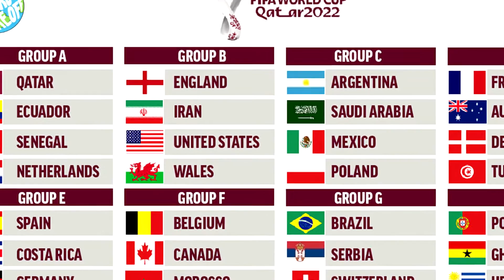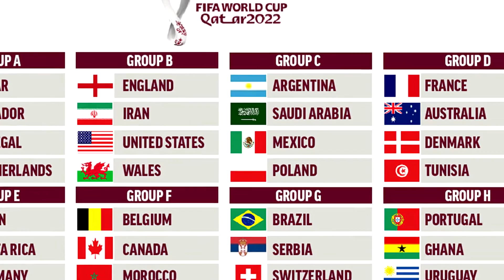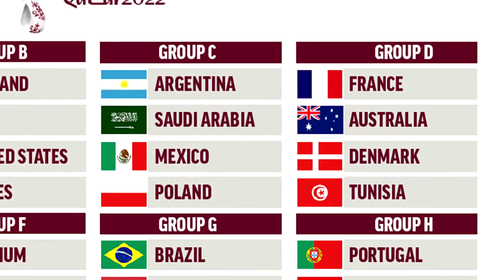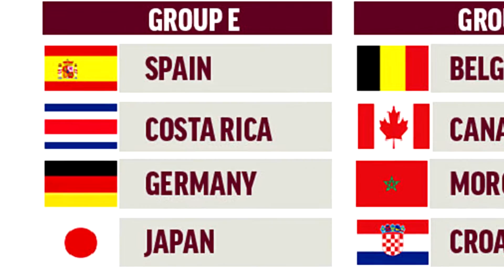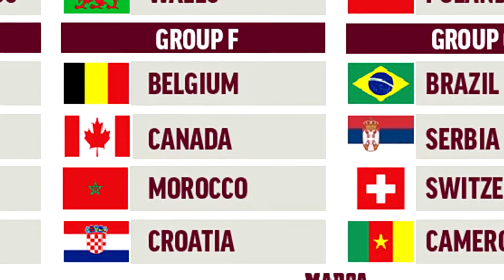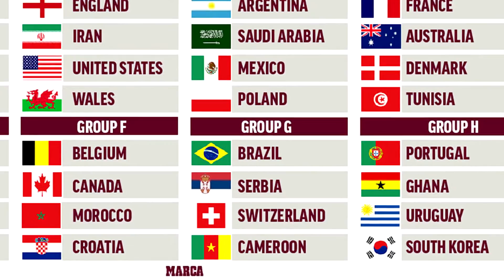Happy Hour #10: FIFA World Cup 2022 Betting Guide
LET'S MAKE SOME TRAVELLING MONEY
The FIFA World Cup is the biggest sporting event in the world and it is almost here!!!  If you are new to SOCCER or if you are already a FOOTBALL fan, this episode is for you. Sid and a special guest join Phil to go through all the groups and give you their predictions for who makes it to the next round. Stick around till the boys to give their 100% SURE THING LOCKED AND LOADED BEST BETS and we end it off with everyone doing a Top 5 of who we think will win the FIFA World Cup. The losers will have to post a video of them chugging a beer on the 2 Beers Till Takeoff Instagram page! South Korea and Canada are the official 2 Beers till Takeoff WAGONS. Let's GO

ABOUT THE SHOW Crack open a cold one as avid traveller Phil and his wonderful guests take you around the globe on a series of wild adventures that aren't going to be featured in your guide book. Temples by day, dance floors by night; Phil and his guests from around the globe, straight talk you through life on the road and share some of their world-class stories. Whether it be from life threatening bus rides in Brazil or encounters with the Thai mafia, this show will open your eyes to a whole new world and satisfy your wanderlust.

SPECIAL THANKS Produced by: David at Strutt Sound Productions Music by: Alex Gagne